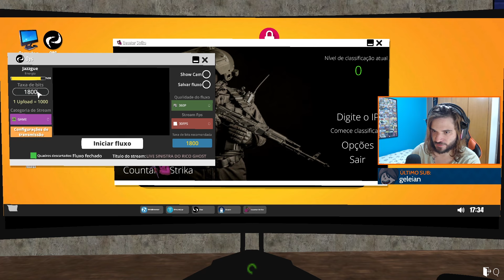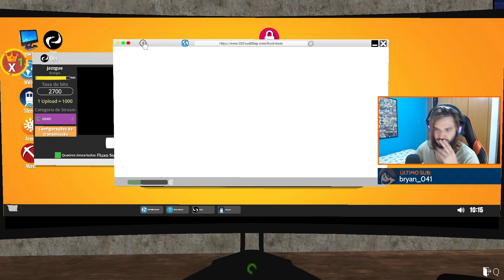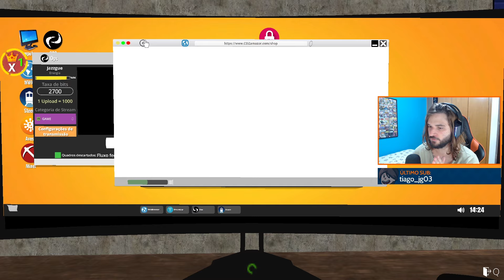Streamer Life Simulator #7: COMPREI TODOS OS JOGOS DA STEAM!